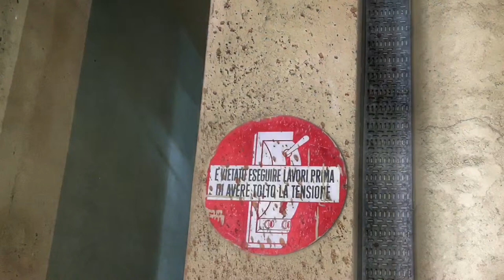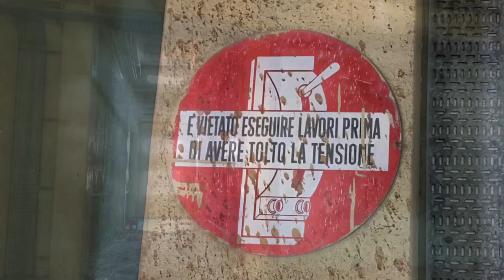La cantina sociale - URBEX CALABRIA -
Official hashtag